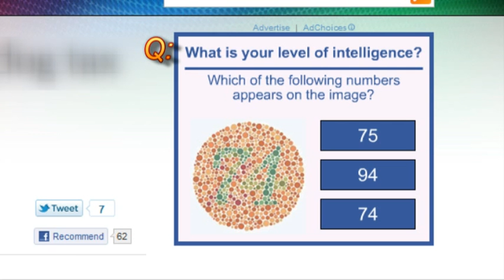Seriously?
Who falls for this shit?